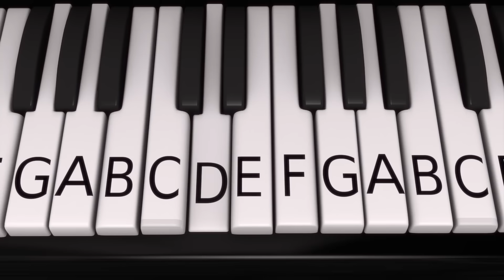Play Nicely and MORE Songs for Kids | Compilation | Baby Joy Joy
Play Nicely and MORE Songs for Kids | Compilation

Teach your Baby how to play nicely with other with this super cute song.